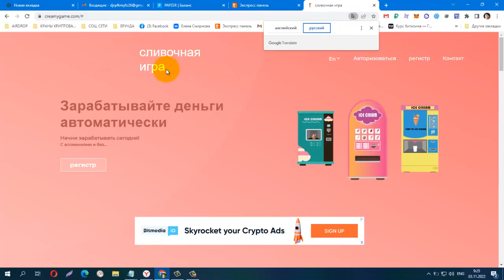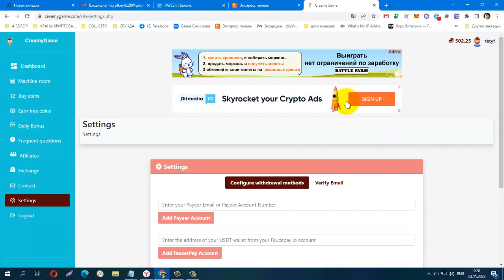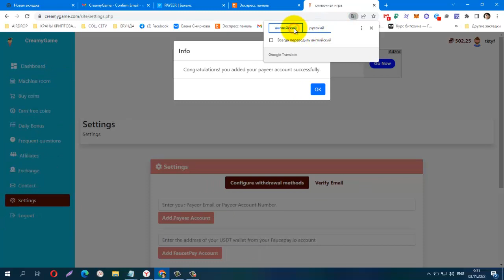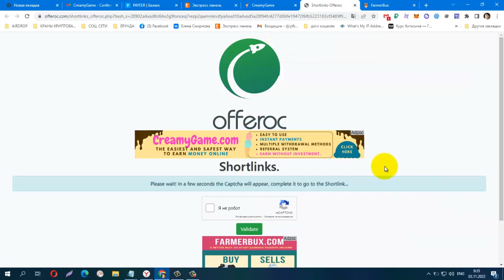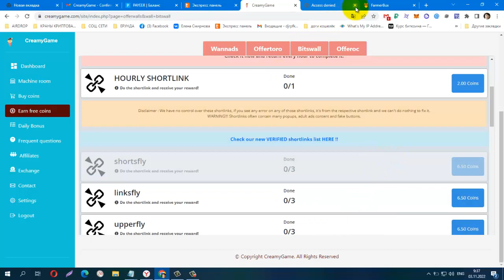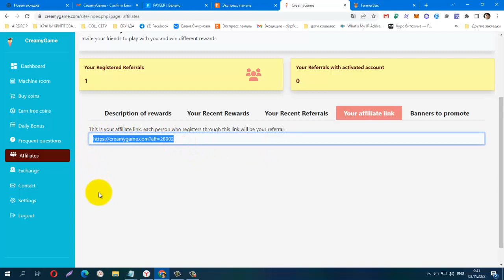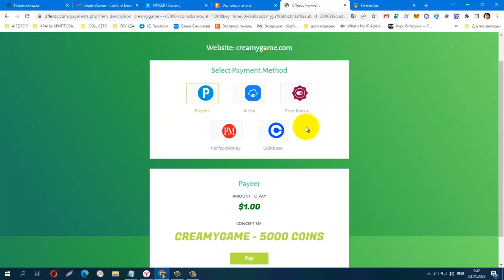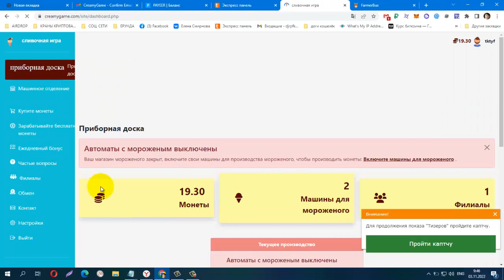Без вложений! CreamyGame, лёгкий заработок USD за простые действия, вывод от 200 Coins